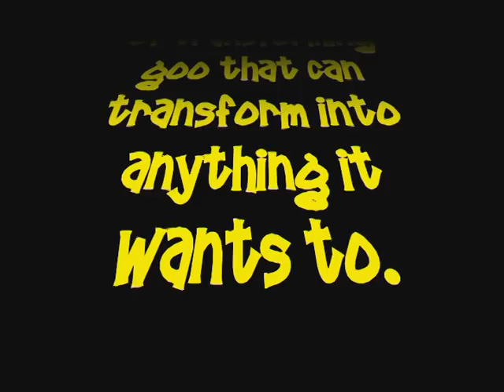The blob claymation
A claymation about a blob